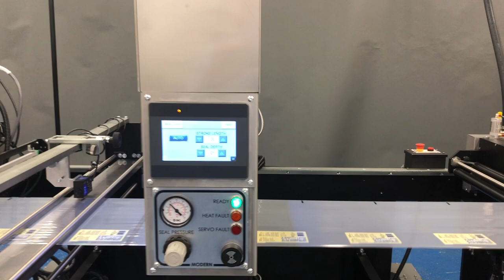Modern's 41" sideweld bag machine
A key enhancement is the incorporation of Inteliseal into the Side Weld Bag Line. The intelligent sealer is a servo actuated system, with built in functional settings allowing the operator to choose which settings are needed for the films and features of a converting application.
With the addition of Inteliseal and the elimination of the lower cams, customers are now able to run films that were never before able to run on a side weld bag machine, (ie. running foam, bubble, PE, recyclable and barrier films).
Models available include:
41 inch solid
56 inch split lane
72 inch width split lane model, is also available as a special order.
Each model has numerous options to choose from, to match your converting application needs.